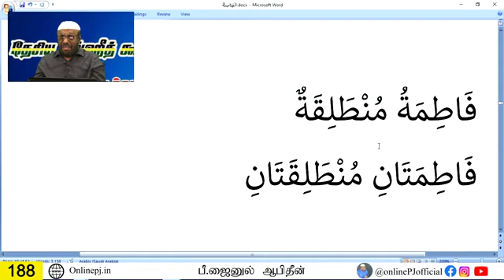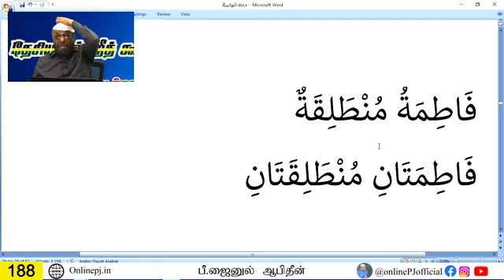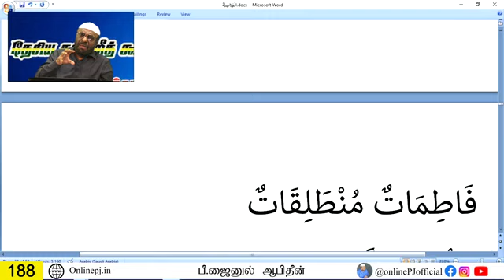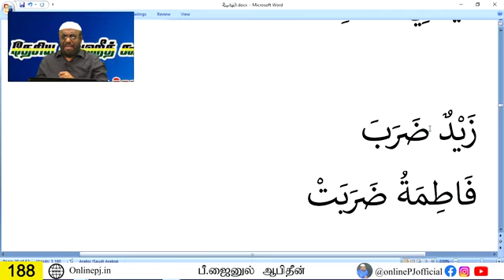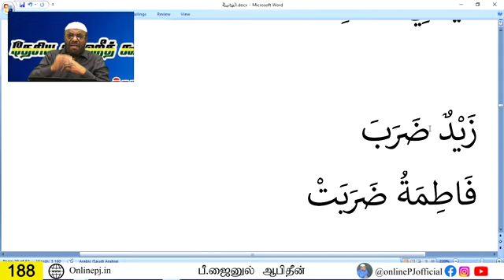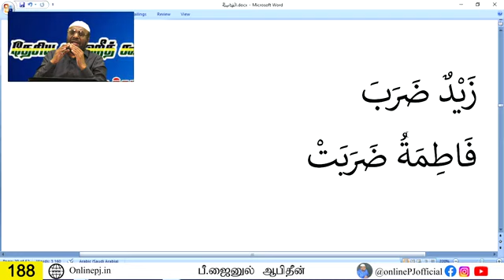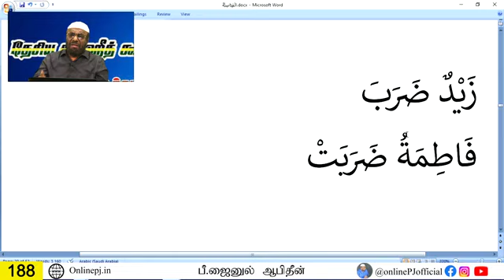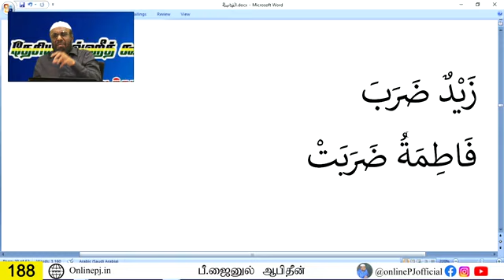ஆலிம் வகுப்பு : 188